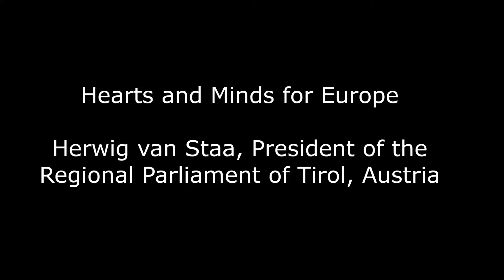Herwig van Staa President of the Regional Parliament of Tirol, Austria